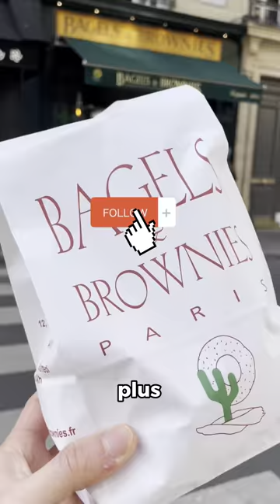LES MEILLEURS BAGELS DE PARIS 🥹🥯